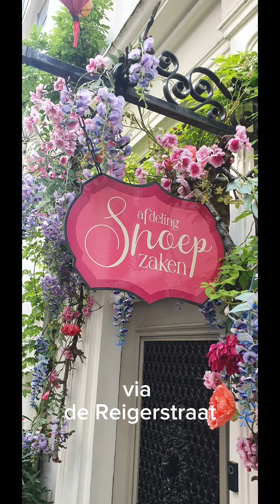Betoverend mooi dit steegje in Middelburg! Loop je mee? Een tip voor een dagje weg of loveshoot.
Middelburg kende ik totaal niet goed, eigenlijk wist ik maar half hoe mooi dit Zeeuwse stadje is.

 Vanaf nu kan je mij bestempelen als fan, in hoeverre je fan kunt zijn van een stad vol bakstenen.

 Maar juist in Middelburg zijn die bakstenen, ornamenten, deuren, ramen en geveltuintjes niet zomaar neergezet, ze staan al eeuwen vol trots te pronken en geven een authentieke sfeer aan de stad.

Dit keer deden we wel een heel bijzondere ontdekking.  De Kuiperspoort, een juweeltje van een oud straatje!

Een tip voor een dagje weg, love- of trouwshoot, maar eh. verstoor de rust niet, er wonen gewoon mensen al lijkt het een Open lucht museum!